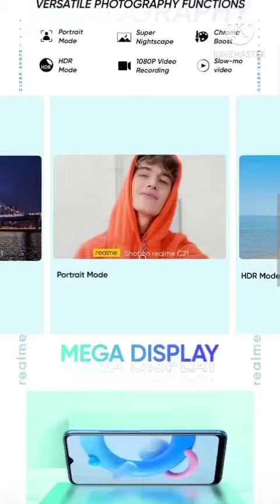Realme C21 Unboxing and first impression mobile 📲📲 | 💯🔥🔥🔥April 7, 2021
Hello dosto namskar aaj hum leke aaye

well 🔔🔔

👉 SO WATCH THE COMPLETE VEDIO TO LERN MORE ABOUT IT.

👉 You can buy this product :-

वैल आइकन दबाएं

If you got any query about it. the please let us now.